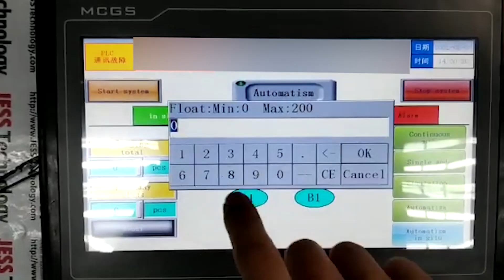Repair MCGSTPI TPC1601TI | Cannot Touch | JESS TECHNOLOGY MALAYSIA